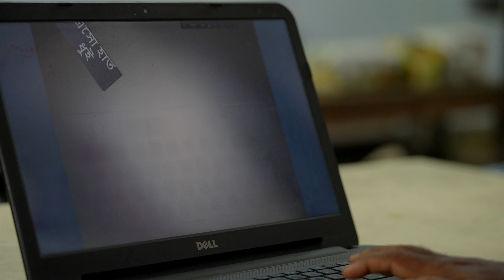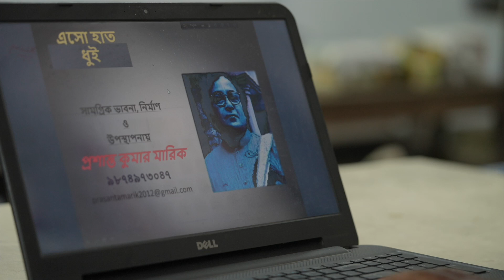Prasanta Kumar Marik, Shalbagan GSFP School, 1 No., Gurdaha, West bengal - 743127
National Awardee Teachers - 2024